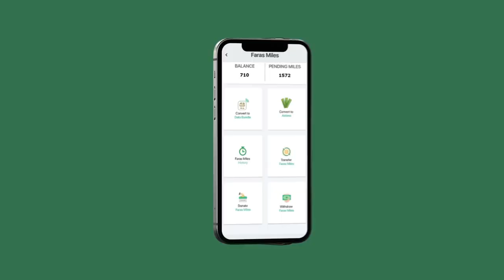DEG DEG Beesha Dhulbahante oo War Culus Kasoo yeeray iyo Dagaalkii Ugu Cuslaa oo Laascaanood